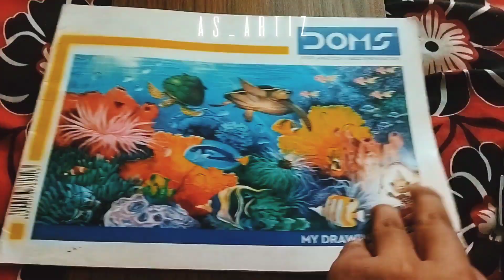Realistic eye drawing in two shades|| Try it in your style 😉 😁